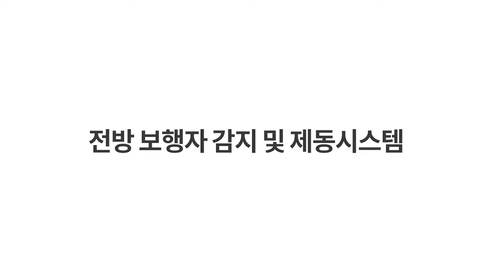쉐보레 TAHOE 전방 보행자 감지 및 제동시스템(광고 15초)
TAHOE_전방 보행자 감지 및 제동시스템 자세히 보기